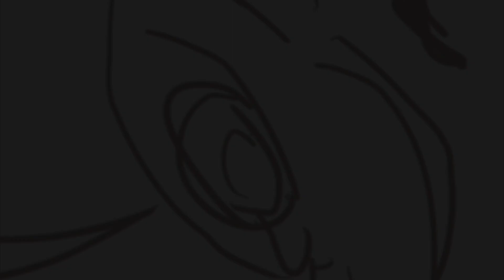Kayn Dying Noises - League of Legends comic dub (NSFW?)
Kayn: Silver Soul

This one’s for the ladies out there. I hope you enjoyed! Share if you did, it’d mean the world to me. I don’t really know how Kayn actually sounds when he dies, since I never die when I play Kayn (jk jk) but I gave it my A game this time around. Love you all, and be sure to join the Quarterback, there’s a big contest going on right now, and you can win big!